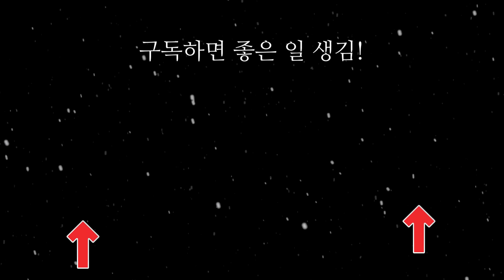원피스 악마의 열매 각성자 강함 순위 TOP10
안녕하세요 원피스 악마의 열매 각성자 전투력 순위를 매겨보았습니다

여러분의 생각도 듣고 싶어요
댓글로 순위를 매겨주세요!